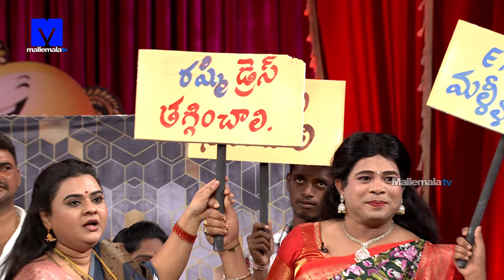Jabardasth Latest Promo - 7th & 8th June 2024 - Every Friday & Saturday @9:30 PM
Jabardasth Latest Promo. Every Friday & Saturday @9:30 PM in EtvTelugu Jabardasth show is host by RashmiGautam Ksuhboo krishnabhagwan is the Judges. In this Episode AutoRamprasad RocketRaghava Tagubothuramesh Nookaraju BulletBhaskar KevvuKarthik PatasPraveen Emmanuel is the Performers.